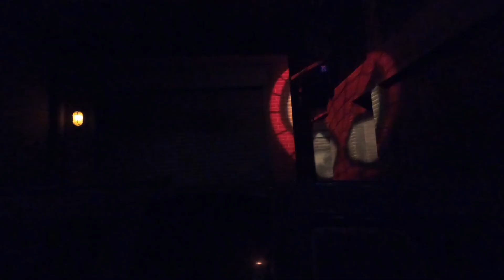Ryanna and the Universalverse of Madness ✰ Universal Knights 2022 ✰ Universal Orlando Resort Vlog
Universal Knights 2022: Join me and my friends as we venture through Universal Orlando's Island of Adventure! The event of the year where all the UCF Knights get a day to experience just Islands of adventure for free!